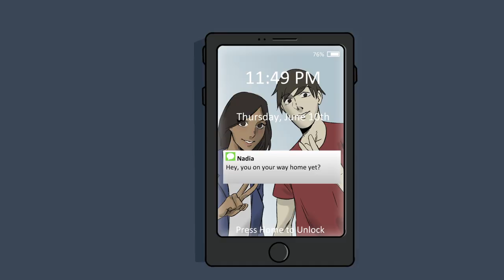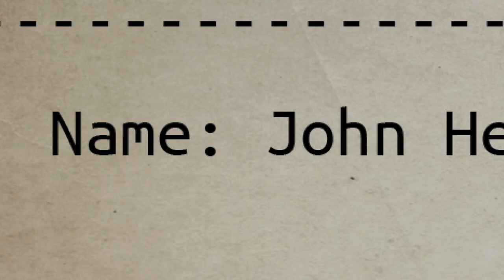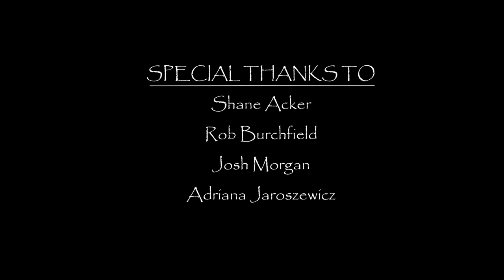Midnight Note (LMU Thesis Film)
Hello! This was one (of two) of my thesis Films that I completed for my Senior year at Loyola Marymount University (LMU). Aside from the general difficulty of creating one film, I was proud and lucky enough to be able to complete two whole Thesis films, something that was never done before at LMU.

The Film took a whole 2 semesters to complete given both the length and difficulty of animation.